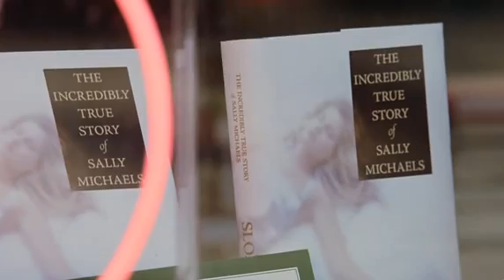"I'm Sally Michaels" in Music and Lyrics / Marc Lawrence; Drew Barrymore, Hugh Grant. -- 2007